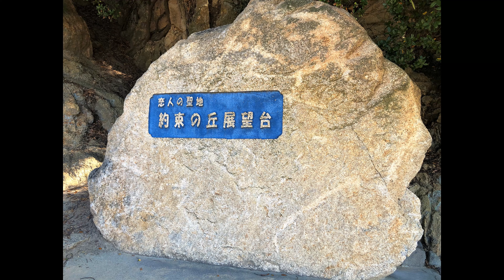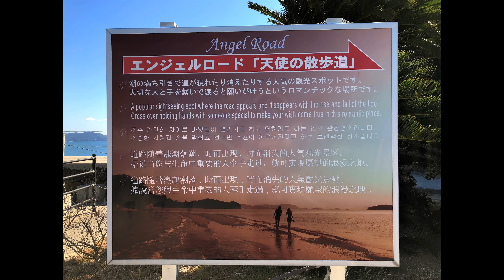4K 2019 .11 .6 小豆島 恋人の聖地 エンジェルロード（天使の散歩道）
エンジェルロードを大切な人と手を繋いで渡ると願いが叶うとか⁇